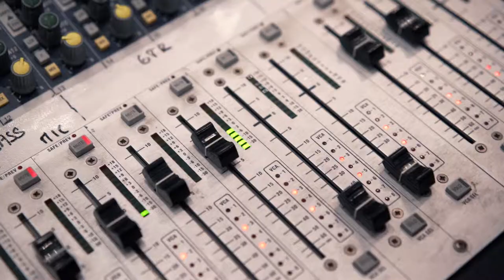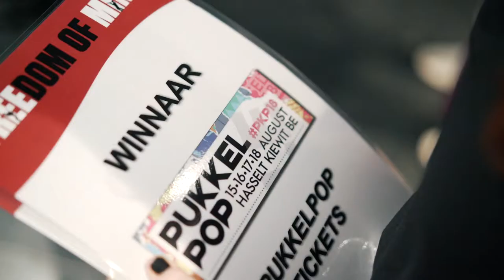Freedom Of Mind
Video assignment for Huis Van De Mens shot in February 2018